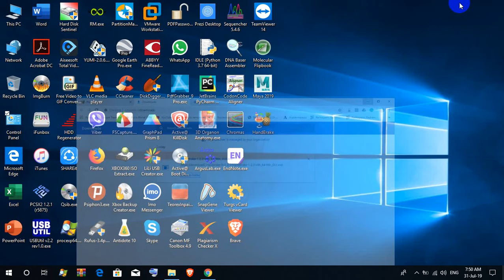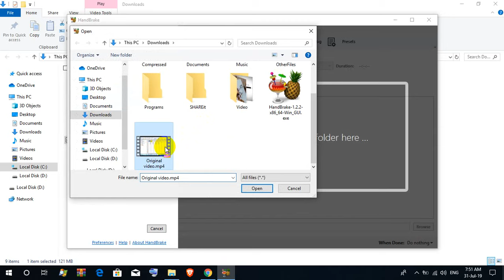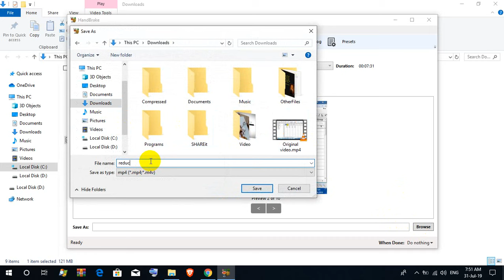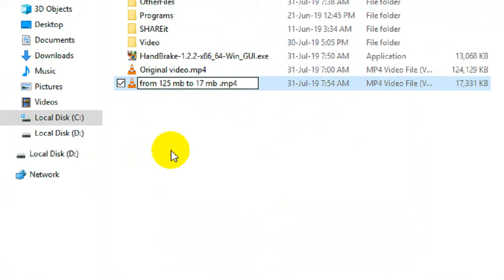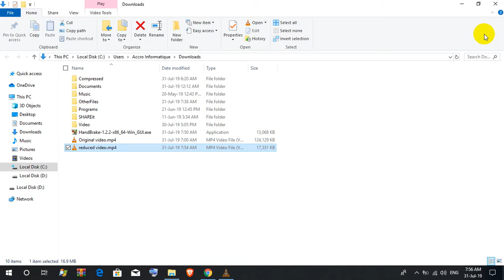the best way to reduce video size without losing quality HandBrake multithreaded Video transcoder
HandBrake is a tool for converting video from nearly any format to a selection of modern, widely supported codecs.

Reasons you’ll love HandBrake:

Convert video from nearly any format
Free and Open Source
Multi-Platform (Windows, Mac and Linux)